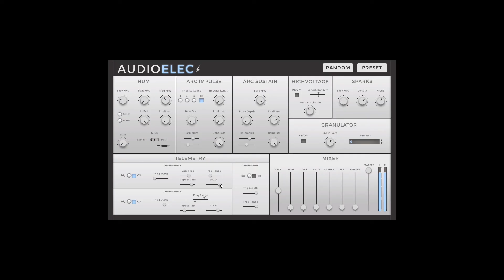AudioElec - Electrified sound synthesizer - Features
AudioElec is a synthesizer dedicated to the emulation of electrical sounds. The synthesizer is based on AudioGaming’s dynamic modeling technology and uses sampling only for very specific modules. That is, it produces sounds by solving, on the fly, mathematical equations modeling the different components of electrified sound approximations developed by AudioGaming. This complex synthesis engine responds dynamically to the control signals it receives and exposes high-level controls carefully mapped to the low-level synthesis model.